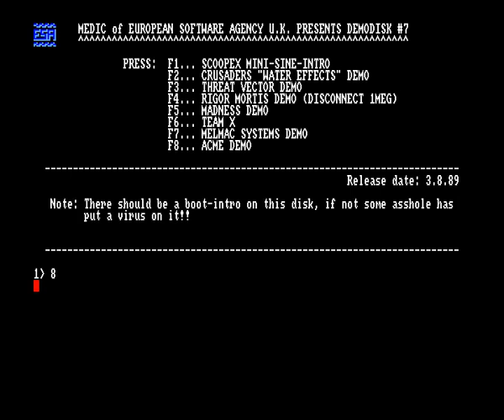Acme - Scroll Of The Twins (1989) Amiga Intro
recorded on Anbernic RG353
first Acme demo